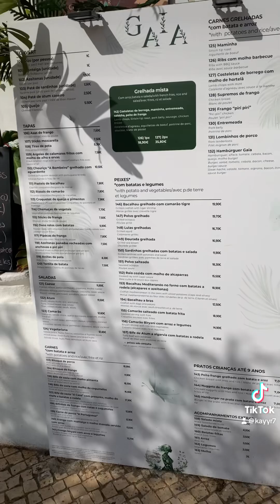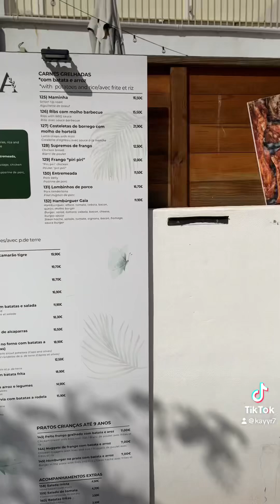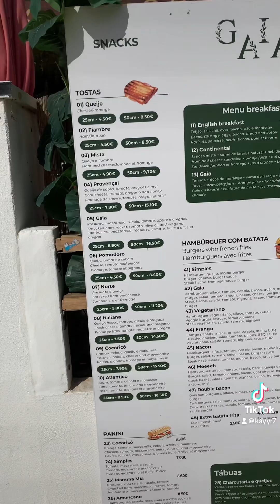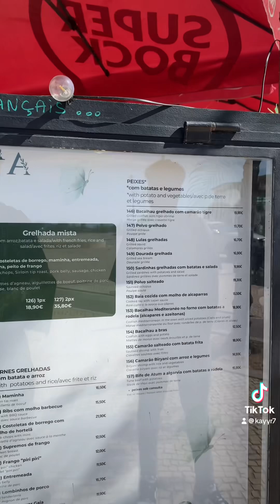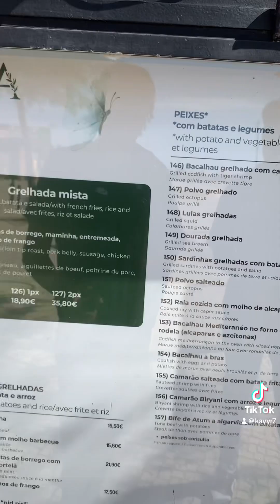Gaia, seafood spot in Portimao Portugal. Astonishing prices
The menu features a delightful array of seafood, including succulent stingray, tender octopus, perfectly grilled squid, and flavorful sardines—all sourced from local waters.

What sets Gaia apart is not just the quality of the ingredients but also the affordability. Diners can indulge in generous portions of mouthwatering dishes without breaking the bank, making it the perfect spot for both casual meals and special occasions. The warm and welcoming atmosphere, combined with friendly service, ensures that you feel right at home as you savor each bite. Whether you're a local or a traveler passing through, Gaia promises a memorable dining experience that showcases the best of Portugal's seafood culture.